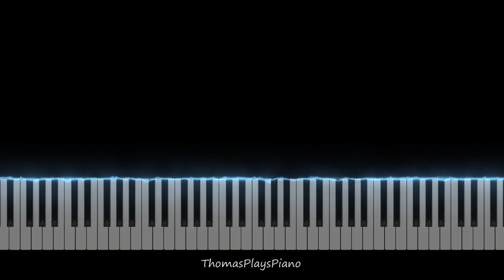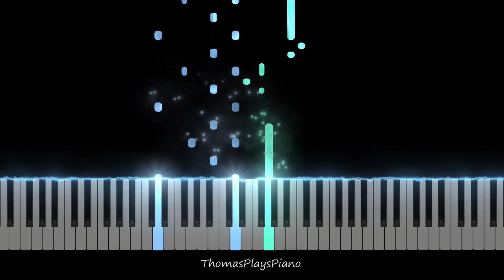Yann Tiersen - Comptine d'un autre été (Full Version)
Thank you for listening to my cover of Comptine d’un autre été from Yann Tiersen. This is the full version of the Comptine d’un autre été. This is the classical song that everybody knows, but can’t remember the name. I adjusted the piece slightly because I thought it sounded cool with the alternating octaves.

Thank you for listening, I hope you enjoyed this video :)